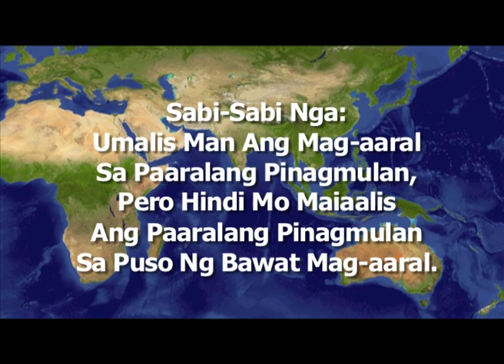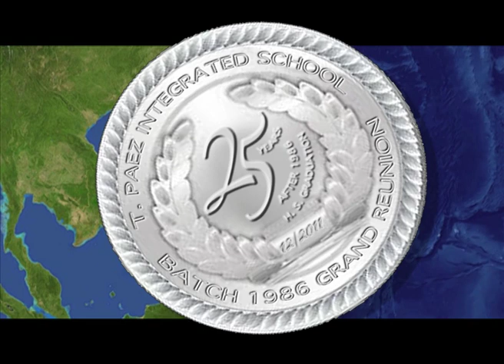I AM BATCH '86 (babalik ka rin)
Sabi-sabi nga:Umalis man ang mag-aaral sa paaralang pinagmulan, pero hindi mo maiaalis ang paaralang pinagmulan sa puso ng bawat mag-aaral...Isang pagpupugay sa mga guro na naghubog ng sipag, galing at dunong, na taglay ng bawat isa sa amin at dala-dala SAAN MAN SA MUNDO.